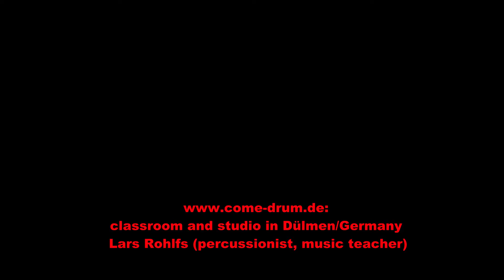360° Trommelschule Dülmen come and drum